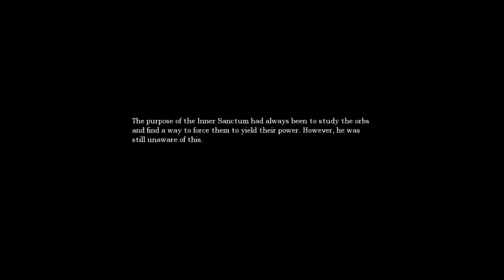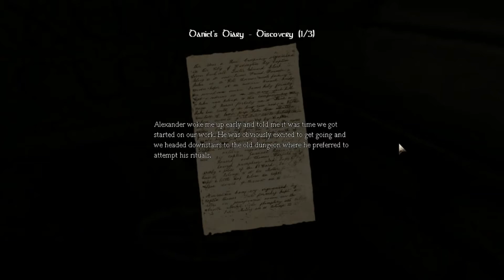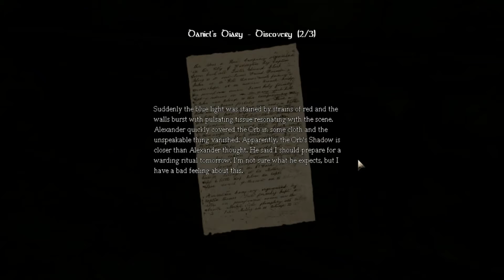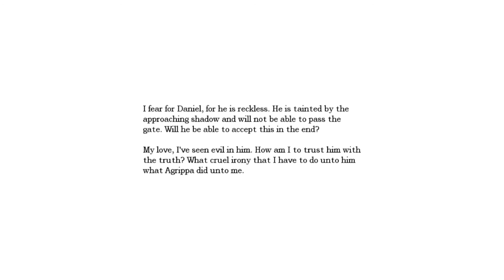Bobson plays Amnesia the Dark Descent ep 14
episode 14
My first time playing through Amnesia the dark descent.